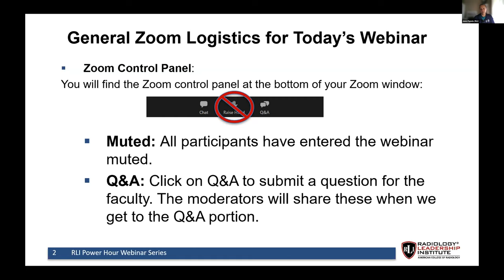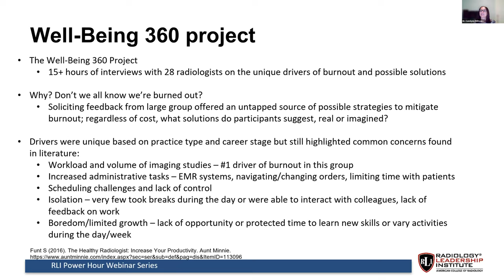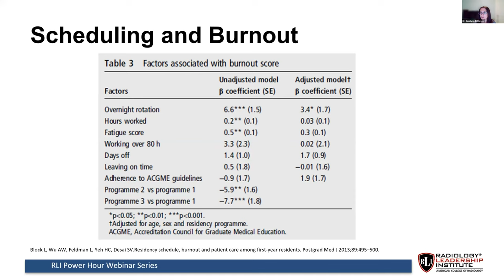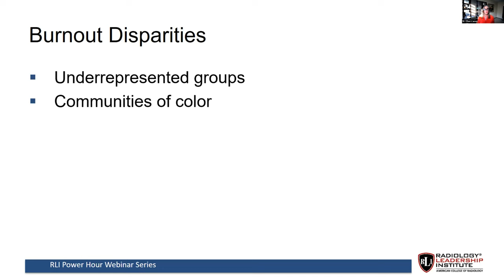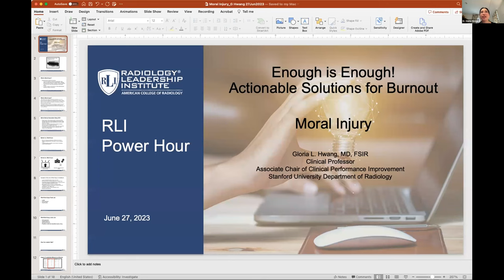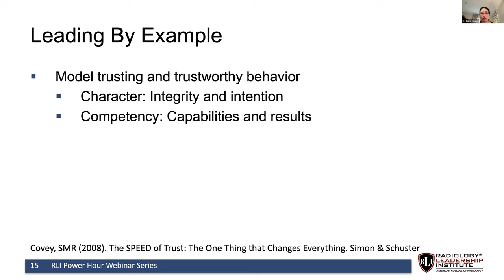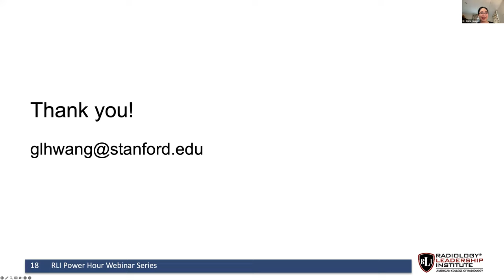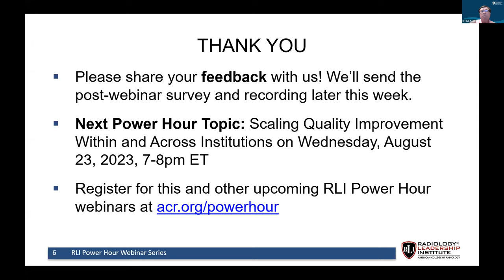June 2023 Power Hour Webinar – Enough is Enough! Actionable Solutions to Burnout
Moderators: Jennifer E. Nathan, MD and Robert S. Pyatt, Jr, MD, FACR, Ivan M DeQuesada II, MD
Faculty: Cheri L Canon, MD, FACR, Carolynn M DeBenedectis, MD, Gloria L Hwang, MD

No one tool will work in all scenarios. However, our diverse panel will share some of the tools they’ve used in their various practice settings that may be applicable to yours! Drs. Cheri Canon, Ivan DeQuesada, Carolynn DeBenedectis, and Gloria Hwang will share their experiences with well-being and some tools they’ve used to ease burnout among their residents and physicians. They’ll talk about some systematic changes and proactive tools for consideration.

*Please Note: ACR no longer offers Access to Mayo Clinic’s Well-Being Index (WBI) is no longer available.